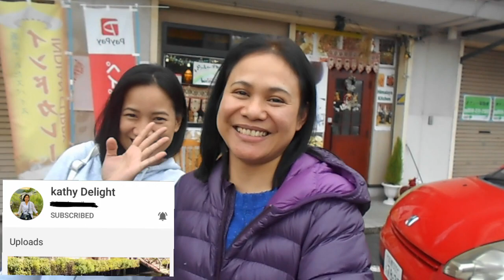NAAN BREAD KAKAIBA ANG SARAP FAMILY SIZE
Tripod stick mini

Hohem iSteady Mobile+ Smartphone Stabilizer Handheld